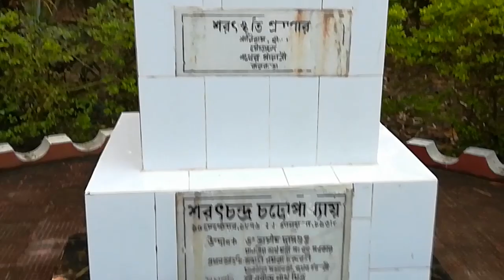A Day out in Prantik Retreat | Deulti | Vlog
A short video on our visit to Prantik Retreat Resort.